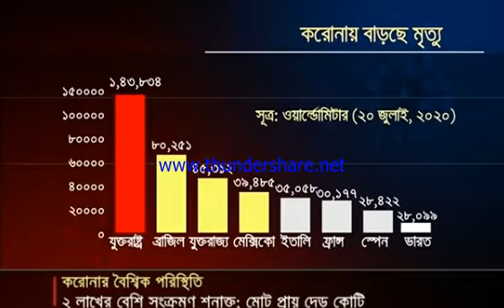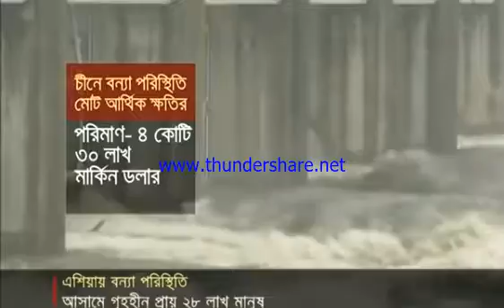আন্তর্জাতিক সংবাদ Today 21 July 2020 । BBC আন্তর্জাতিক খবর antorjatik sambad বিশ্ব সংবাদ bangla news